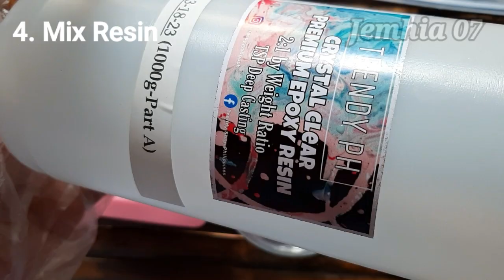Preserving my Valentines Flower | Flower Preservation in Resin